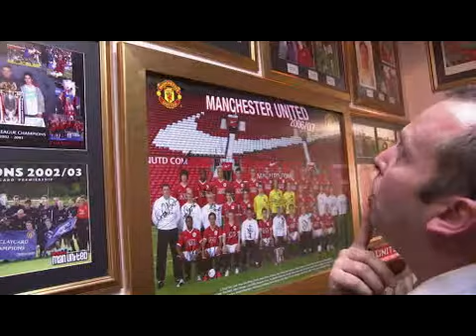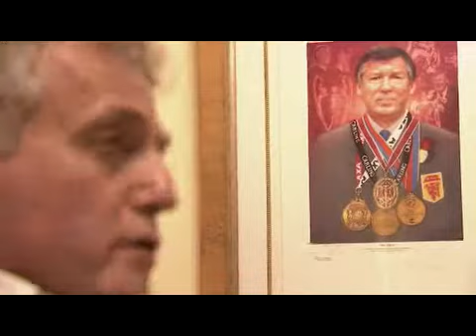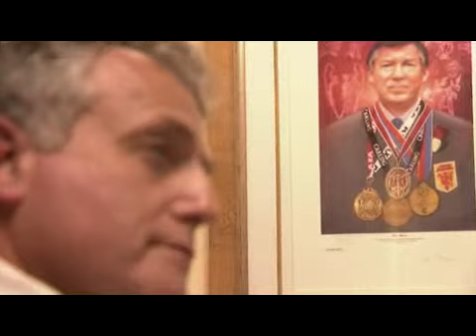South Africa Ferguson (Europe Africa)